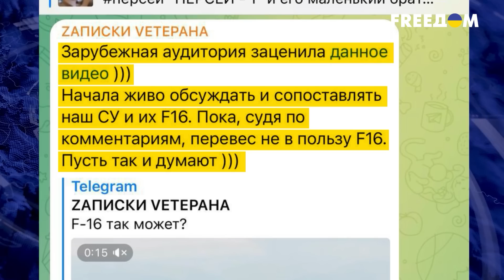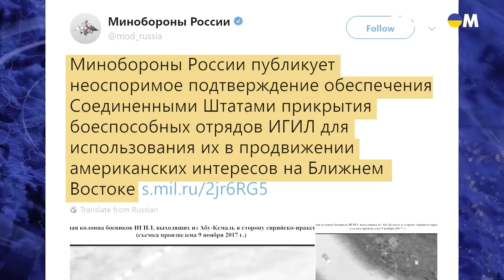😂Россияне верят всему! Как русские повелись на фейк из компьютерной игры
Новый уровень российской пропаганды. Воспевая мощь российской техник и конечно мастерство летчиков пропагандисты показали видео из компьютерной игры. Как рупоры Кремля дошли к таким технологиям, расскажем в сюжете.